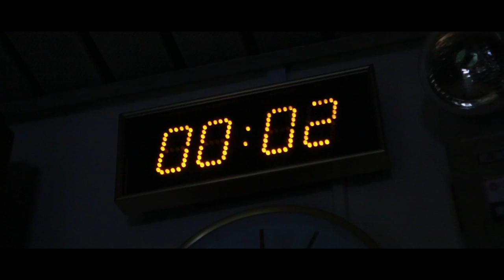2012表演藝術新人新視野創作專案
為培育青年創作人才，財團法人國家文化藝術基金會與國立中正文化中心自2008年起合作推動「表演藝術新人新視野創作專案」。本專案從各個展演環節提供創作者大量的支援，包括經費、場地、技術、宣傳、諮詢等等，讓編導新銳得以專注於作品的成形，同時從實戰中累積經驗與實力。

2012年邁入第五屆，獲得光泉牧場股份有限公司贊助。六位創作者(3位編舞者、2位導演、1位作曲者)於11月在國家戲劇院實驗劇場發表最新創作。二檔六場演出，場場爆滿。

【戲劇篇】2012/11/9~11/11
  黎映辰 《媽媽我還要》
  姜睿明 《約瑟夫‧維特杰》

【音樂舞蹈篇】2012/11/23~11/25
  王雅平 《諷刺詩文》
  田孝慈 《旅人》
  林素蓮 《細草微風》
  張堅豪 《合體》